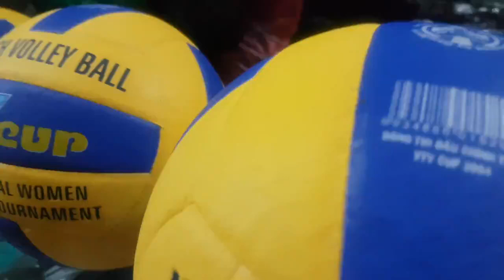280k 1quả👉 banh bóng chuyền gerustar vtv cúp da pu 👉chính hãng gerustar 👉0909638153